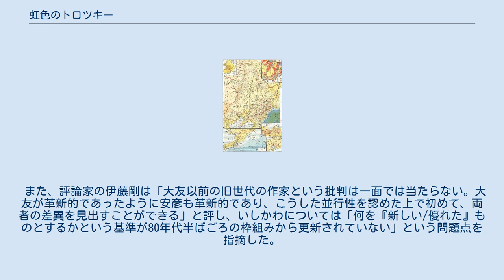虹色のトロツキー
レフ・トロツキー
『虹色のトロツキー』（にじいろのトロツキー）は、安彦良和による日本の漫画。
『月刊コミックトム』（潮出版社）にて、1990年11月号から1996年11月号まで連載された。
 昭和初期の満州国を舞台にした作品であり、日蒙ハーフの主人公が当時メキシコに亡命していたレフ・トロツキーを満州に招く「トロツキー計画」に関わり、紆余曲折を経ながら自身のルーツや民族的なアイデンティティへと迫っていく。
 潮出版社から単行本、中央公論社より中公コミック文庫版、双葉社より愛蔵版が出版されている。
 作者の安彦は1989年に公開されたアニメ映画『ヴイナス戦記』の製作終了後、「アニメの世界から距離を置きたい」「アニメの色を打ち消した作品を手掛けたい」という希望を持ち、古代史を題材とした『ナムジ』に次いで、『コミックトム』へ持ち込みに近い形で作品を発表することになった。
安彦は当時について「『コミックトム』という非常に面白い雑誌にチャンスをもらった。横山光輝さんらもいて、それこそ祝祭感というか、ウキウキしていたのを覚えています」としている。
 作品を手掛けるにあたり「従来の被害と不正義を告発するような被害者的視点と、『馬賊もの』と称されるようなお楽しみ系、そのどちらでもないものを描きたい」と考え、「等身大の主人公に視点を置きつつ、同時に政治的な満州を見渡す」ことを意図した。
本作品の舞台となった満州国および第二次世界大戦前夜の世界情勢は、さまざまな勢力が敵や味方、思想の左右を問わず、離合集散を繰り返すなど複雑とした様相を呈していたが、こうした情勢をウムボルトという主人公を創作することで作者なりに追体験している、としている。
 さらに構想の過程で建国大学という題材に辿り着き、OBに取材を申し出て当時の資料を参考にするうちに興味を抱き、建大を舞台にした青春記に転換することも考えたが、心が惹かれるテーマが多く、実現することはなかった。
また、作品終盤には、満州国の終焉や国共内戦まで描くべきかと悩んだが、主人公・ウムボルトが生きるには歴史が過大すぎるという考えから最終的にはノモンハン事件で物語を閉ざさざるを得なかったとしている。
 なお、『ユリイカ』2007年9月号のインタビューによれば、構想の段階では『将軍とトロツキー』というタイトルであり（将軍とは石原完爾の意）出版社側からはトロツキーという名と堅いタイトルから難色を示されたが、トロツキーをタイトルに入れることにこだわり、彼の伝記ではないという説明を行った上でタイトルを変更したという。
無難なものではなく堅いタイトルにこだわった理由については「アニメの片手間に描いているのではないというサイン」、あるいは「表現者としてアジア主義に取り組むぞというひとつの意志表明」としている。
 1938年（昭和13年）6月、日蒙混血の青年・ウムボルトが建国大学（建大）に特別研修生として編入するところから話が始まる。
彼は幼い頃にトロツキーに似た何者かに家族を虐殺され、自身も記憶を失っていた。
ウムボルトは周囲とぶつかりあいながら、自らの失った記憶と混血故に曖昧なアイデンティティを求めている。
ウムボルトは後見者でもある関東軍の石原完爾や合気道師範の植芝盛平らから、亡き父である深見圭介が陸軍の大陸工作に関わっていたことや、それが記憶を失う原因につながっていることを掴むが、はっきりしたことは分からずじまいだった。
 その後、石原が病気療養のため本国に帰還したことで、ウムボルトの後見は石原の部下であり信奉者でもある辻政信に一任される。
もともと石原自身がウムボルトの記憶を利用して「トロツキー計画」を実現させようとしていたとはいえ、石原は謀略の犠牲となったウムボルトへの贖罪の意図もあって建大に編入させていたようだが、辻はウムボルトを謀略のための手駒としてしか見ていない。
ウムボルトは辻からの命令を反故にして故郷に戻り、幼馴染で抗日運動家の孫逸文ことジャムツや、彼と行動を共にする麗花と出会い、彼らと今後も同志として情報を交換する旨を約束する。
建大に戻ったウムボルトは、五族協和の理想からかけ離れた満州の現状に抗おうとする日本人学生たちと出会う。
そのうちの一人が発した若山牧水の詩を聞いたウムボルトは、記憶を失う原因を知りたいという探求心から、あえて「トロツキー計画」の渦中へと飛び込んでいく。
 ウムボルトは辻とともにハルビン...